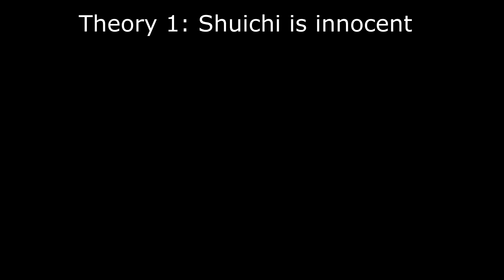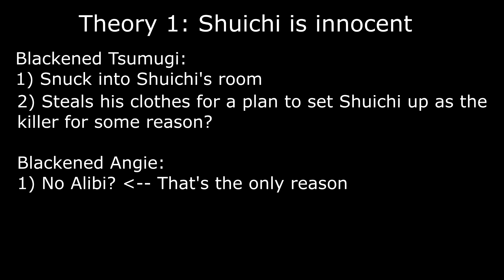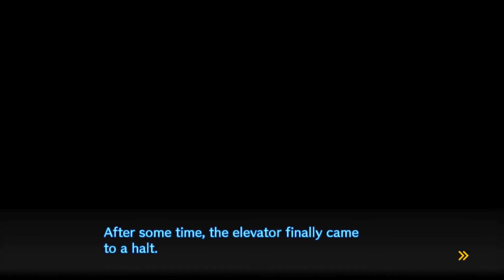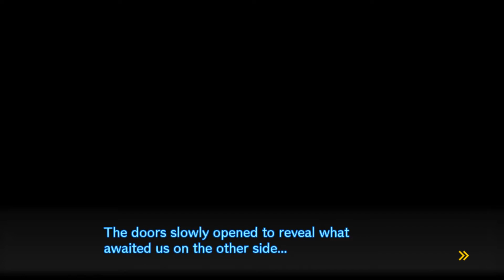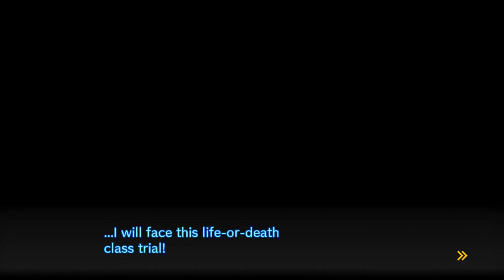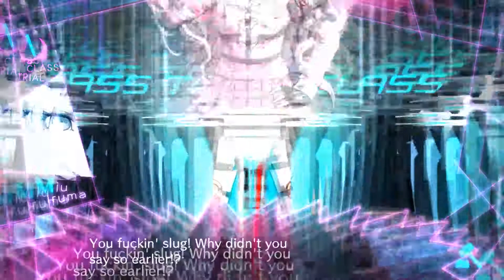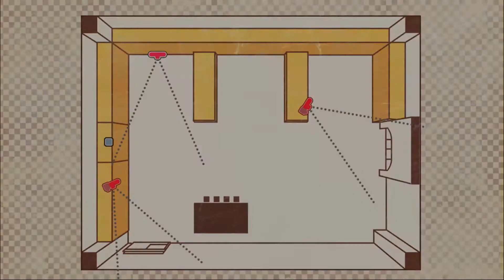Danganronpa V3 Ep6 - Afraid of the Truth - Blind Let's Play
Danganronpa V3: Afraid of the Truth

Part 1 of the trial kicks off in a way I didn't expect... leading me to title this episode as such...